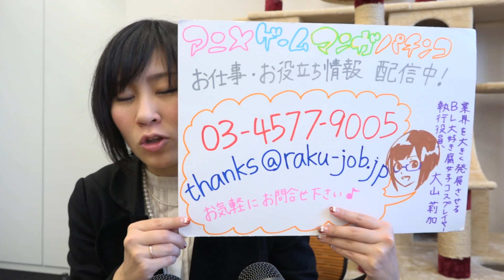優秀人材 ゲーム スクリプト作成 ライター業務 22歳有望 女性 求人サイト登録中